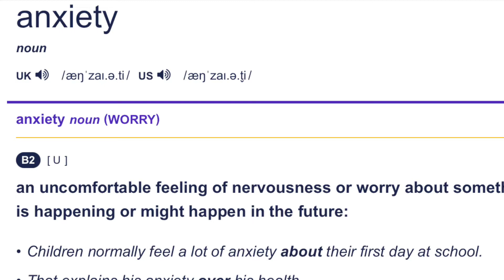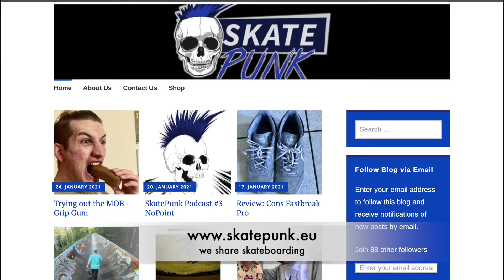Skateboarding Anxiety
Are they watching me? I know they aren't going to judge me, but I still can't go; something's holding me back. Why does skating have to be so loud? Why do they turn around and stare at me? Could you not?

After 14 years of skating, I still have these thoughts, and I guess they'll never fade away. I'd rather skate alone or with my significant other at some crusty parking lot than to go to a populated picture-perfect skatepark. Any spot where I'm alone is acceptable to me, a place where no one can hear me, look at me, or stare at me.